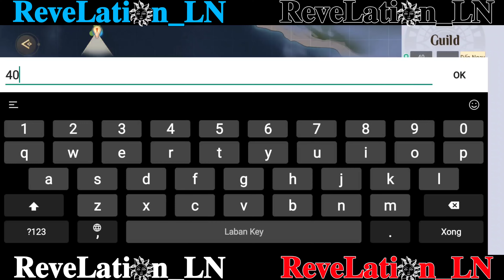Thiên Dụ : Vị Trí Kho Báu Đảo Guild | Sổ Tay Thám Hiểm | Revelation LN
Hướng Dẫn Class QUANG NHẪN
Quang Nhẫn là 1 trong các hệ phái có sức sát thương cao nhất trong Revelation: Thiên Dụ. Là người kế thừa chiến thần Dùng Võ Ngộ Đạo, chiêu thức nhanh nhẹn, hỏa lực tức thời hàng đầu trong số tất cả các nghề nghiệp, đồng thời nó cũng có tốc độ di chuyển cao và giới hạn trên của thể lực cũng như hiệu suất trốn tránh tuyệt vời. Quang Nhẫn luôn phải kiểm soát mức HP của bản thân vì dễ bị sát thương khi cận chiến, nhưng nếu thành thạo bạn sẽ trở thành sức mạnh không thể cản phá.

Hệ Tình (Valor) mang lại nhiều sát thương và tốc độ.

Hệ Đạo (Vigor) có nhiều khả năng kiểm soát và sinh tồn

     Quang Nhẫn nên tập trung nâng cấp các chỉ số sau:
HP - Sát Thương Hệ Hỏa - Kháng Phép
Sát Thương Vật Lý - Tránh Né - Sát Thương Bạo
Bạo Kích - Hút Máu - Kháng Khống Chế
Quang Nhẫn có lối đánh tập trung chuyên tấn công, hỏa lực tức thời cao xuất phát từ nhiều đợt tấn công liên hoàn. Tuy nhiên, trong khi số lượng các cuộc combat tổng thì Quang Nhẫn rất dễ trở thành mục tiêu của kẻ thù, vì vậy cần phải tránh các cuộc tấn công bằng cách sử dụng đầy đủ các kỹ năng né tránh và vô địch

Hướng dẫn class THÁNH ĐƯỜNG:
Với tư cách là tanker, Thánh Đường thường đóng vai trò thu hút sự chú ý của địch và cung cấp giáp, tạo khoảng trống cho đồng đội thực hiện vai trò của họ. Thánh Đường thường được ví von như "bia đỡ đạn" cho cả đội, là nóng cốt của cả team & luôn là thủ lĩnh trong mọi hoạt động PvP cũng như PvE khiên chiến boss.

Hệ Địa (Earth) có nhiều kỹ năng khống chế và khả năng chống chịu.

Hệ Lôi (Thunder) tăng khả năng sinh tồn và gây sát thương.

      Thánh Đường nên tập trung nâng cấp các chỉ số sau:
HP - Kháng Vật Lý - Hiệu Quả Hồi Phục HP
Phòng Thủ - Kháng Phép - Giảm Sát Thương Nhận Từ Quái
Sát Thương Vật Lý - Kháng Bạo Kích - Sát Thương Hệ Thổ /

Hướng dẫn class LINH LUNG:
Linh Lung được mệnh danh là người lan truyền sức sống, có Linh Thú làm bạn, dùng Linh Hóa chữa trị làm hậu thuẫn cho đồng đội. Sự hỗ trợ của healer ảnh hưởng rất lớn khả năng sống sót của cả nhóm, vì vậy hãy luôn kiểm tra HP và tình trạng debuff của đồng đội và cung cấp hỗ trợ thích hợp khi cần thiết. Linh Lung là class không thể thiếu trong PvE khiêu chiến các tầng boss độ khó cao

Hướng dẫn class LƯU QUANG:
Lưu Quang được coi là 1 trong các hệ phái cân bằng nhất trong Revelation: Thiên Dụ, là người kiểm soát sự cân bằng năng lượng của Hồn Giới và Nhân Giới. Đây là hệ phái duy nhất trong trò chơi có thể biến đổi linh hoạt giữa các bộ skill trị liệu & gây sát thương. Nếu bạn là người ưu thích sự cân bằng, không thích phụ thuộc vào bất kỳ ai thì đây là sự lựa chọn dành cho bạn.

Hệ Diễm (Sacred) cân bằng giữa hỗ trợ trị liệu và gây sát thương.

Hệ Diệt (Cursed) thiên về tấn công và khống chế.

Lưu Quang nên tập trung nâng cấp các chỉ số sau:
MP - Bạo Kích - Hiệu Quả Trị Liệu
Sát Thương Phép - Chính Xác - Kháng Vật
Sát Thương Hệ Lôi - Hiệu Quả Hồi Phục MP - Kháng

Hướng dẫn class NGỌC HƯ:
Ngọc Hư được coi là bậc thầy của sát thương phép thuật với phạm vi diện rộng. Trong bất cứ hoàn cảnh nào, Ngọc Hư luôn luôn đóng vai trò làm sát thương chính, tiêu diệt nhiều kẻ địch nhất. Ngọc Hư chiến đấu bằng cách sử dụng đầy đủ ba yếu tố (thuộc tính) hỏa, lôi và thủy. Bản thân Ngọc Hư có thể tự tăng cường sát thương nguyên tố năng lực, căn cứ vào nguyên tố của đối phương có thể sắp xếp lại kỹ năng tương thích cùng thiên phú, và việc kết thúc trận đấu với lượng hỏa lực vượt trội cũng không phải là chuyện hiếm thấy.

 Hệ Phần (Pyro) có sức tấn công cực cao nhưng độ phòng thủ yếu.

Hệ Huyền (Cryo) có hỏa lực bền bỉ và khả năng hồi chiêu để tấn công liên hoàn.
MP - Sát Thương Hệ Hỏa - Hiệu Quả Hồi Phục MP
Sát Thương - Sát Thương Hệ Thủy - Phòng Thủ
Bạo Kích - Sát Thương Hệ Lôi - Kháng Bạo Kích